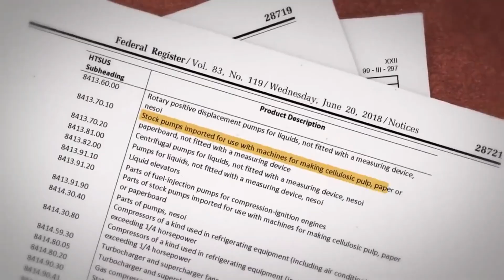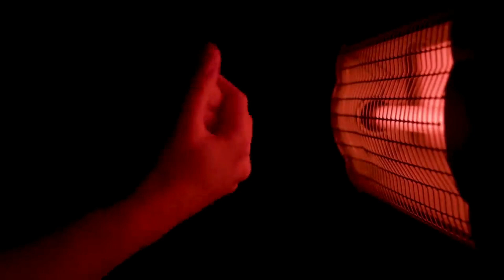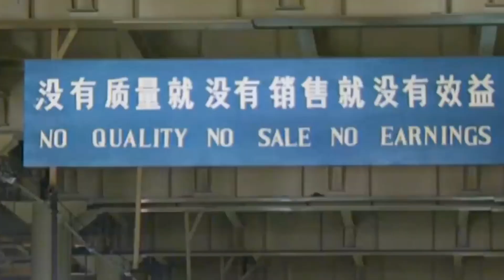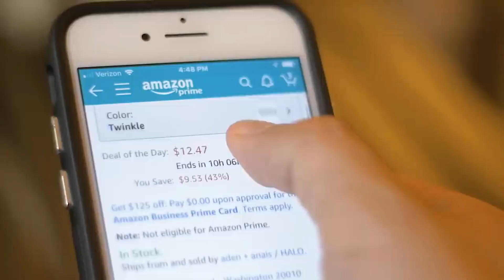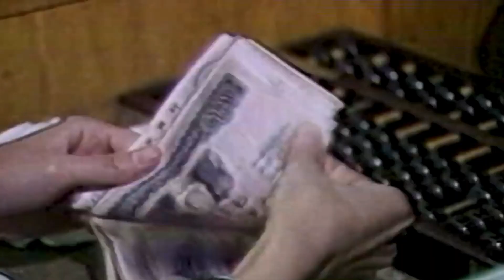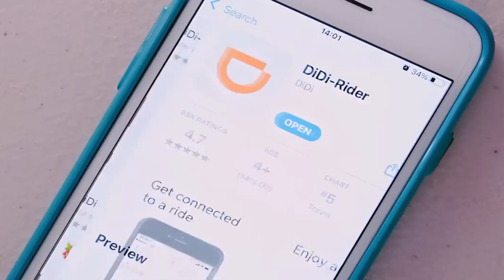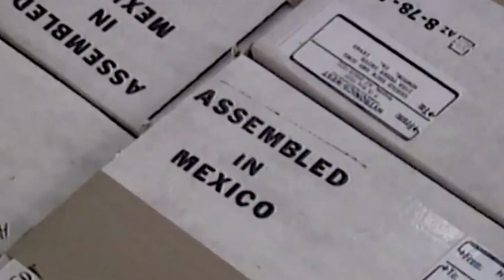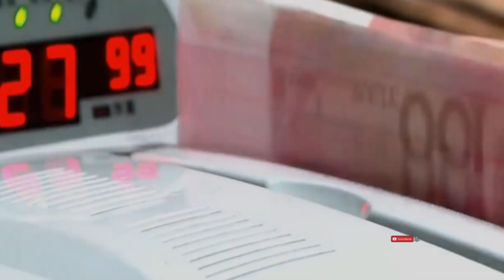¿Puede MÉXICO CONVERTIRSE en la nueva FÁBRICA del mundo? (Y competir con CHINA)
¡Prepárate para descubrir el increíble ascenso de México en la arena mundial! En este video, exploraremos cómo México está siguiendo los pasos de China y consolidándose como una potencia global. ¿Puede México convertirse en la nueva fábrica del mundo y competir con China? Únete a nosotros mientras analizamos los factores clave que están impulsando el crecimiento económico de México, su posición estratégica y las oportunidades que está aprovechando para atraer inversiones y generar empleo. No te pierdas esta fascinante mirada al futuro de México y su potencial para dejar su marca en la escena mundial. ¡Prepárate para ser inspirado y sorprendido!

LUGARES FANTÁSTICOS, el destino definitivo para explorar las maravillas de la ingeniería china! Sumérgete en un mundo de innovación, diseño y proezas tecnológicas que te dejarán sin aliento. Descubre cómo China ha revolucionado la industria con su impresionante enfoque en la ingeniería de vanguardia. Desde rascacielos imponentes hasta puentes emblemáticos, te llevaremos en un emocionante viaje a través de las obras maestras arquitectónicas más destacadas de China.

CHINA no es solamente, cómo comprar en línea y aprovechar las mejores ofertas en plataformas como Vimeo, AliExpress, Alibaba y OLX123. Es más que solamente hacer compras inteligentes en Internet o descubrir tiendas en línea chinas que ofrecen productos de calidad a precios increíbles. También es diversión y turismo, tienen cruceros por el Caribe de Royal Caribbean que conectan con CHINA y Asia.

China realiza obras de inversión social, además de invertir en ladrillos y explorar oportunidades de inversión en oro. No todo es aprender sobre las ventajas de comprar en la tienda online china más barata o disfrutar de productos de China Wok, Banggood China y otras tiendas en línea chinas populares!

En nuestro canal, encontrarás contenido informativo sobre China, su historia, cultura y lugares de interés, ¡incluso tendremos videos sobre el famoso Circo Chino y los autos chinos Chery! También te proporcionaremos datos interesantes sobre China en Wikipedia.

¡Únete a nuestra comunidad de entusiastas de la ingeniería china y descubre el fascinante mundo que este país tiene para ofrecer! Bienvenido a la experiencia definitiva de la ingeniería china y la cultura oriental en nuestro canal de YouTube, tu guía en línea para explorar las maravillas de China y más allá.